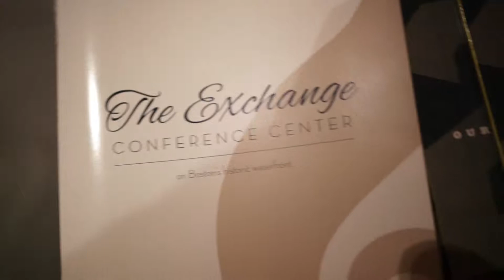25th Anniversary Event 2016